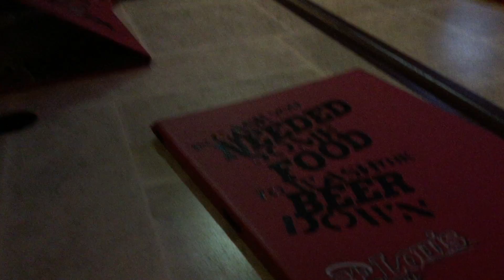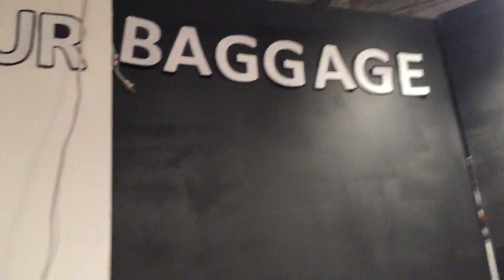VLOG #49: Summer Starts Now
May 3rd-6th, 2015
Officially moved back home for the summer! Out of all my friends, I was the last person to be finished and then my summer started with one phone call. Super excited to be making more vlogs like this, but I'll also make some good ol' talking to the camera vlogs.